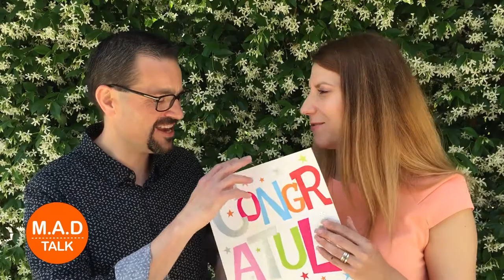MAD Talk - Week 12 (Semester 2, 2015)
Welcome to MAD Talk, the YouTube Channel for first year Human Biology at the University of Adelaide. We are the coordinators of this course, A/Prof Mario Ricci and Dr Danijela Menicanin. (MAD = Mario And Danijela!)